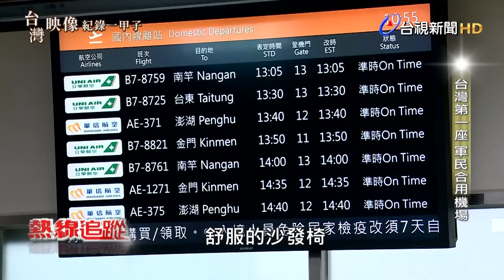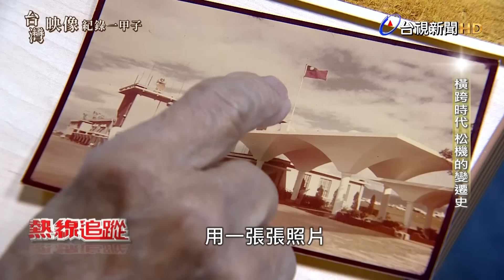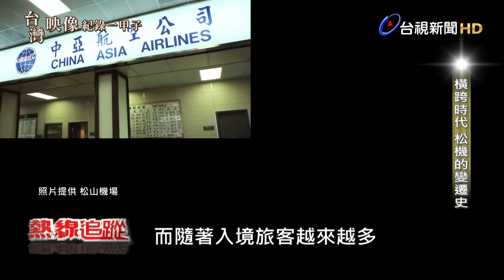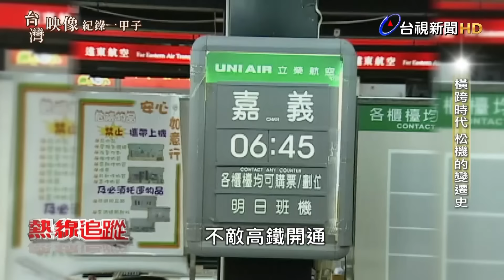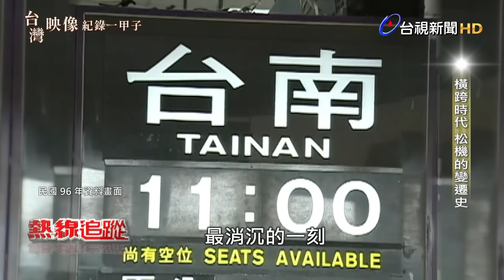86年前 松山機場是這樣誕生的！【熱線追蹤】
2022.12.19【熱線追蹤】台灣第一座機場-松山機場，儘管近年持續存在存廢爭議，但對於台灣航空發展史來說，卻有舉足輕重的地位。當年國民政府來台後，便把從日治時代就存在的松山機場，從台北飛行場更名為台北航空站，而由美國將軍陳納德所創辦的民航空運公司CAT，是唯一跟著遷來台的航空公司，更是第一家在機尾印有中華民國國旗的台灣國際航空公司，在還沒有桃園國際機場前，松山機場就是台灣唯一國門。